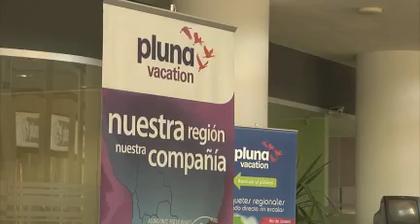Primer fallo judicial condena al Estado por cierre de Pluna